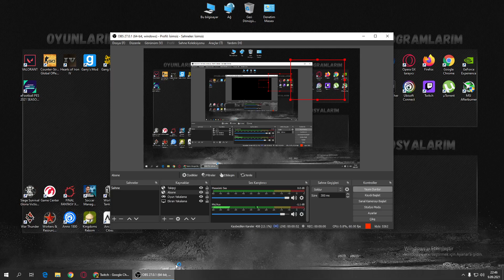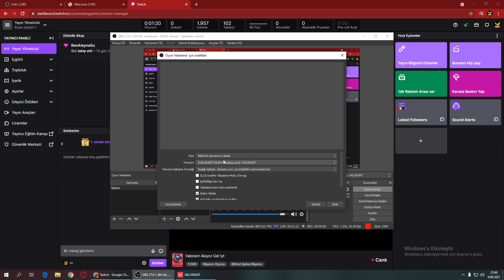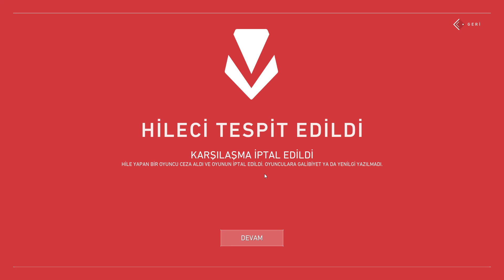Valorant Akıyoz / Valorant Ögreniyoruz..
Valorant Ögreniyoruz. İlk denememiz Galiba Çok öldük..